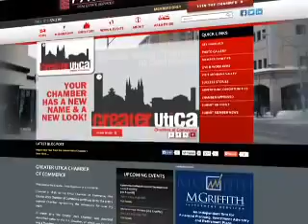New in 2014 at the Greater Utica Chamber of Commerce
Greater Utica Chamber of Commerce Executive Director, Pam Matt, and Director of Events, Pam DelMedico talk about changes and upcoming events occurring in 2014.